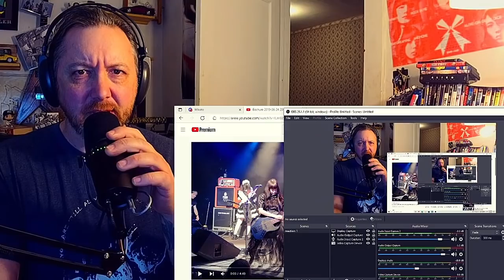BAND-MAID - CLANG and MORATORIUM - Ryan Mear Reacts!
Here is the long awaited Clang from Bochum reaction! Vladimir Chupin, deserves some love for this!

support BAND-MAID!!